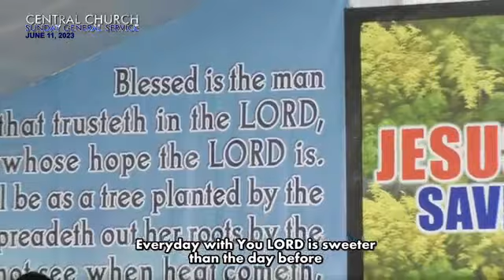JMCIM | Sweeter | Finest Choir | June 11, 2023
JFGC Sweeter